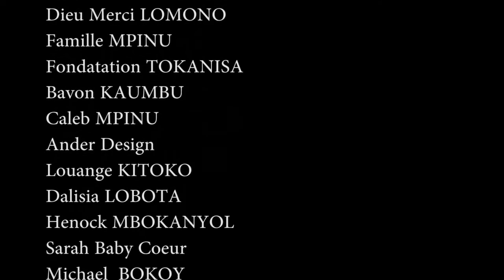FILM DE POCHE : SIDA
FANTASTIC INFO TV